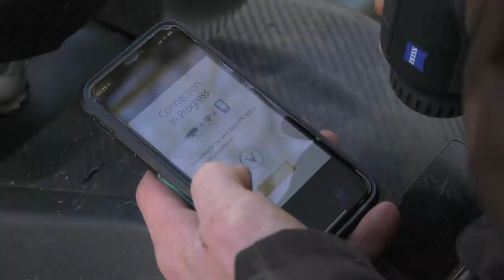Squirrel shoot with .410 and Zeiss thermal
Gamekeeper Paul Childerley finishes his rounds looking after pheasants and ducks, and then takes time to carry out shoot management. Today, it is squirrels. If he can shoot a few grey squirrels, he will improve the chances for the trees on his shoot, and trees in this lowland landscape are good for all kinds of wildlife. He uses an ancient folding .410 for the shooting and the latest Zeiss thermal spotter, the Zeiss DTI 3/35.

- for our Christmas membership offer